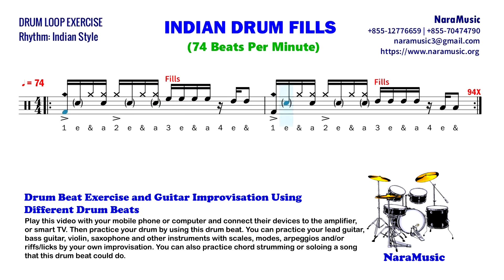Drum Fills (0102): Indian Drum Fills in 74BPM